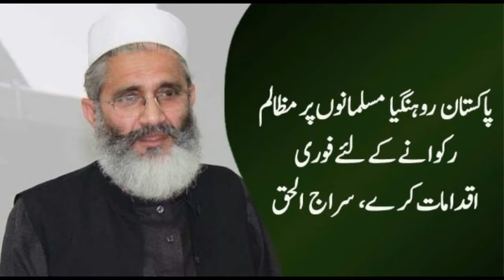The Bodies Of Muslim Innocence Children Are Being Burned After Killing Them In Rohingya (Burma)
The Live News PKR

Media News Company
(TheLiveNewsPK36i - urdu news)

The Live News PK